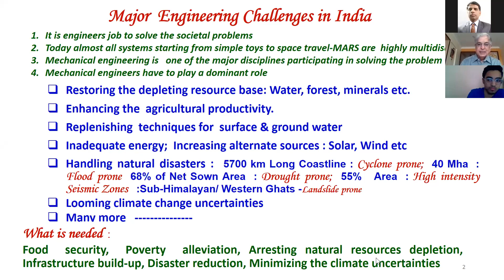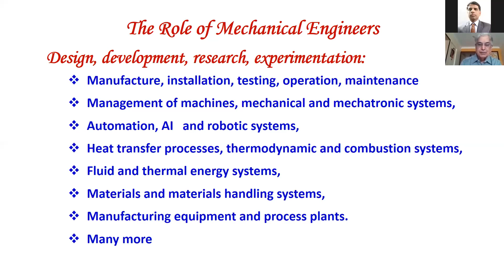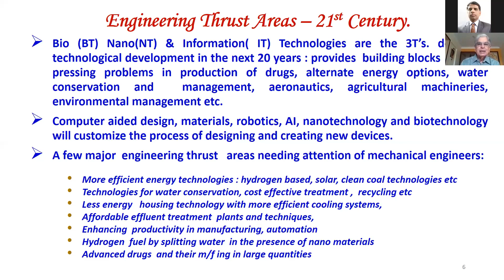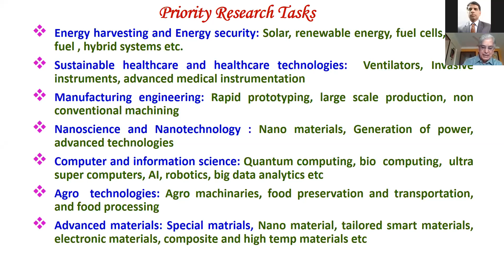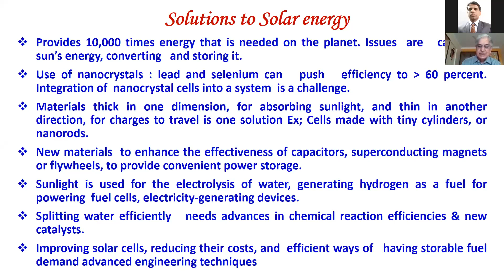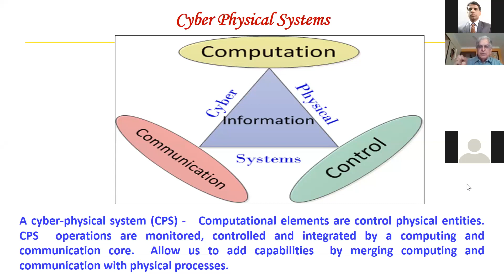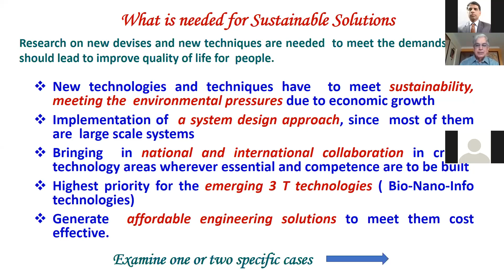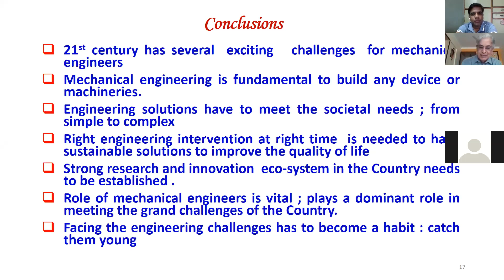Mech Engineers Opportunities & Challenges By Padma Bhushan BNSuresh, Chancellor-IIST &Director-ISRO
Padma Bhushan (Prof.) BN Suresh, Chancellor, IIST-Trivendram delivered a Wonderfull session on Opportunities and  Challenges for Mechanical Engineers in  21st Century in Nawab Shah Alam Khan College of Engineering & Technology - Malakpet, Hyderabad.

Aspirant engineers or any students want to interact or doubts clarifications please join in telegram group :  Admission in Engineering